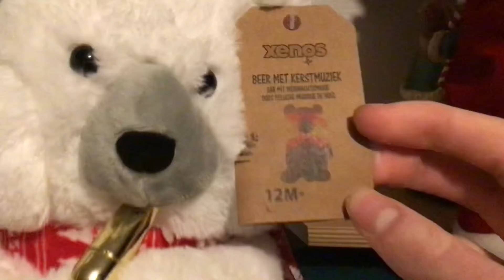30 december 2021